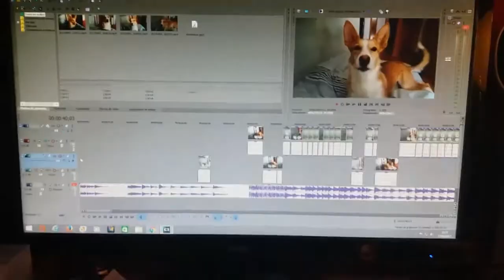DESPACITO DOG SINGING